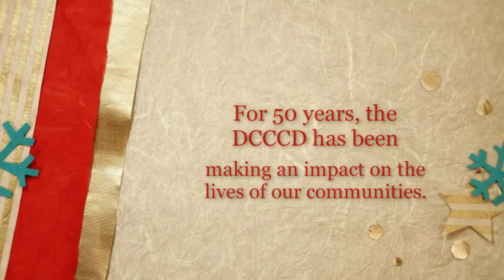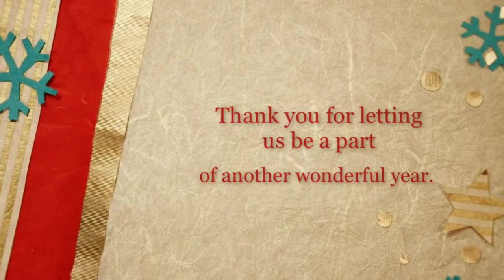WCE Holiday15 720p